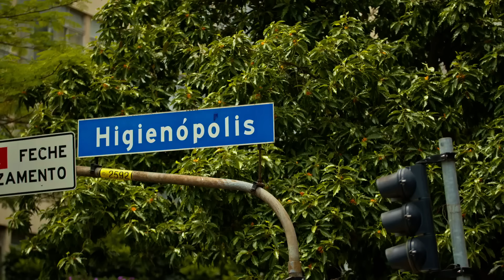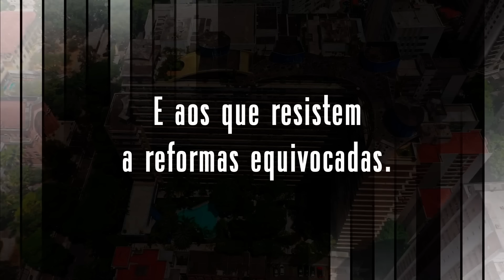Meus 10 prédios residenciais favoritos em São Paulo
"Qual é o seu prédio favorito na cidade?" é o que mais me perguntam, desde que publiquei o livro "São Paulo nas Alturas", uma longa pesquisa sobre o período da produção arquitetônica mais marcante da Pauliceia.
Difícil escolher. Depois de centenas de visitas, entrevistas, pesquisas e analisando a pós-ocupação por décadas, dá para aprender muito com estes clássicos da cidade. Materiais resistentes e criativos, o convite para artistas e paisagistas participarem dos empreendimentos, os cuidados com insolação, ventilação, conforto térmico, acústico e mesmo o desenho da planta que os fazem tão acima da média.
Não consegui colocar todos os prédios que amo, claro, mas tentei fazer um recorte diverso: de prédios com apartamentos que parecem casarões aos que têm quarto-e-sala apenas, até os que abrigam unidades de metragens bem variadas.
No geral, eles deixam a cidade mais bonita e instigante. Ao contrário de outros produtos da criatividade humana, que, se ruins, podem ser relegados a uma gaveta, a um depósito ou ao esquecimento, um prédio ficará anos e anos na paisagem de todos, queiramos ou não. Melhor que acrescentem.
Parabéns aos síndicos, zeladores e condôminos que mantiveram estas joias e que certamente ja resistiram a reformas equivocadas que barateariam o que é único. Que inspirem os incorporadores, arquitetos e moradores do amanhã.
E você? Comente aqui quais são seus prédios favoritos, e no que eles se destacam. Não deixe de compartilhar, curtir e se inscrever aqui no canal. Arquitetura e cidade merecem muito mais audiência.
Obrigado aos apoiadores deste episódio, @nortisincorporadora8583 e @smartfit saopaulonasalturas 👇🏼 O que você achou?

🚨 Cidades e arquitetura merecem muito mais audiência! 🚨